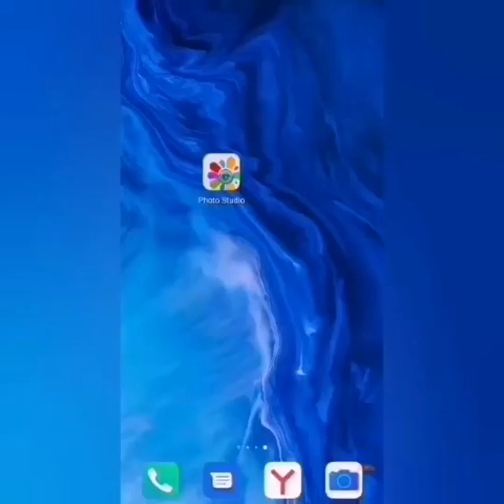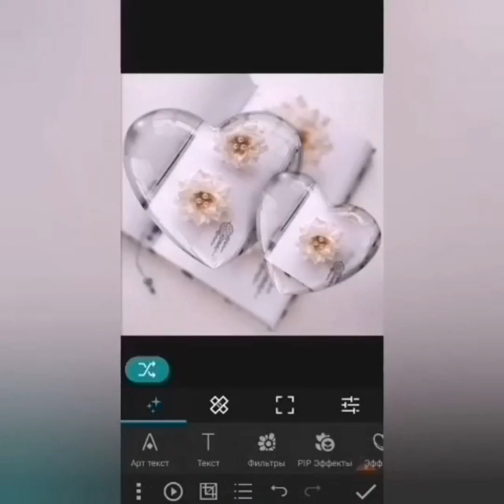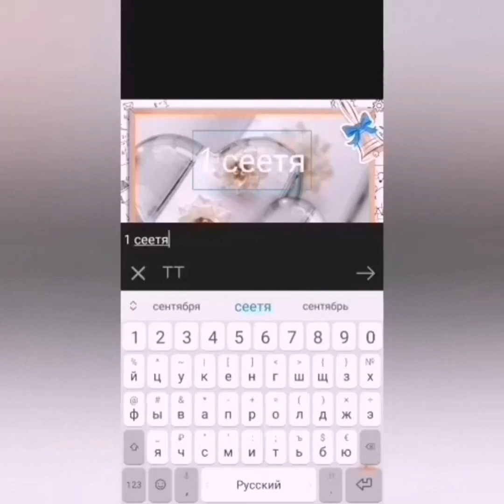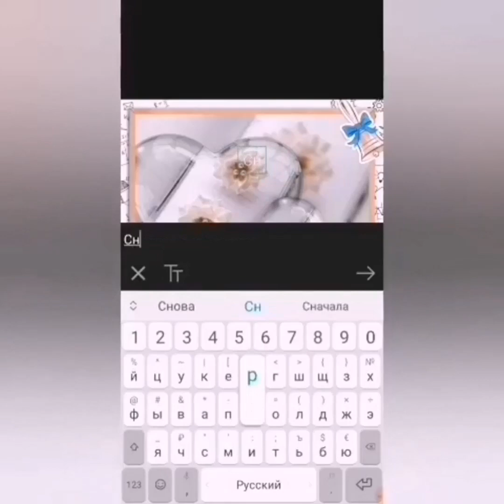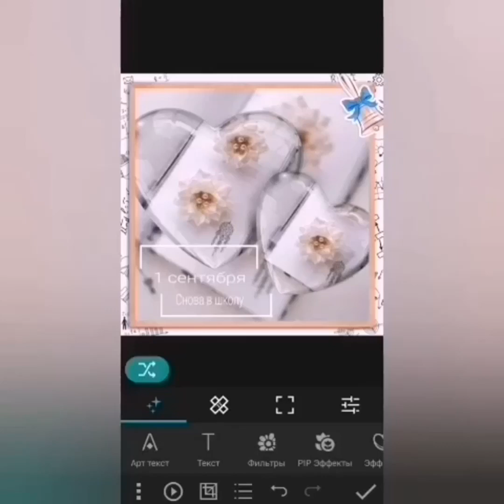Арт Текст. Студенческие рамки. Пип рамки | Как Обработать Фотографию | Приложение Photo Studio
Благодарим за обзор @handmade_ugolok
Если вы хотите узнать как красиво оформить профиль, то подпишетесь на ее аккаунт в инстаграме

Photo Studio - приложение фоторедактор “все в одном”.
Приложение подходит для обработки фото как для новичка так и для профессионала. В Photo Studio доступны:
  1. Мощный редактор текста с 500 шрифтами и стилями.
  2. Возможность создать картинку с нуля
  3.Стандартные настройки по обработки фото (свет, яркость,
  контраст и т.д.)
  4. Обрезка фото
  5. Клонирование предметов на фото
  6. 3D- эффект
  7. Инструмент color splash
  8. Линза
  9. Ручная коррекция и автоуровни
В приложении богатая коллекция контента для обработки фото:
    1. 21 тематический пакет фильтров (это 500+ шаблонов)
    2. По 22 тематических пакета PiP эффектов и эффектов (в
    общем, это 725 шаблонов и эффектов)
    3. 64 тематических пакета стикеров (это 5700 стикеров)
    4. 19 тематических пакетов с рамками (400 штук)
    5. 52 пакета смарт эффектов (это 800 шаблонов)
    6. 22 Кисти
    7. 23 стартовых шаблона для двойной экспозиции